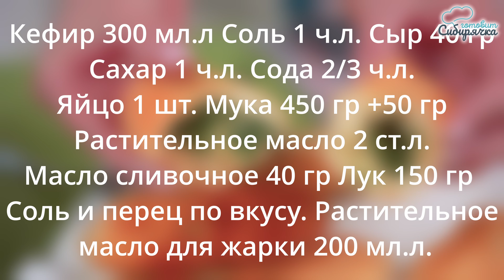Мгновенные ПИРОЖКИ С ЗЕЛЕНЫМ ЛУКОМ🔥 - ЛЮБИМЫЙ РЕЦЕПТ бездрожжевого теста на кефире!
Жареные ленивые пирожки с яйцом и зеленым луком: готовим быструю выпечку.
 Основой данного блюда является вкусное тесто для пирожков, которое замешивается на кефире и сливочном масле. Подобная быстрая домашняя выпечка за счет простоты приготовления считается блюдом для ленивых на кефире к чаю. Нежная
начинка для пирожков с луком и яйцом придаст блюду неповторимый вкус. А как приготовить пирожки с луком в домашних условиях смотрим

📃Ингредиенты на рецепт пирожков с луком:

Кефир 300 мл.л
Мука 450 гр +50 гр
Растительное масло для жарки 200 мл.л.

Точный рецепт пирожков можно прочитать в описание внизу! Желаю Вам удачных праздников и семейных застолий! Подписываемся на канал, до новых встреч! Пока Пока!